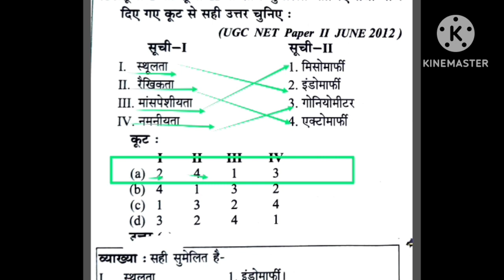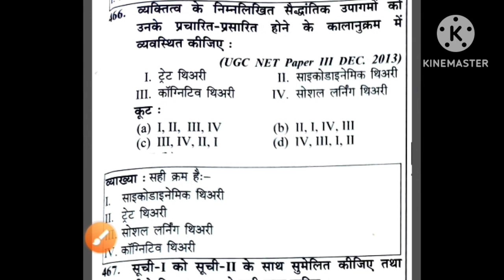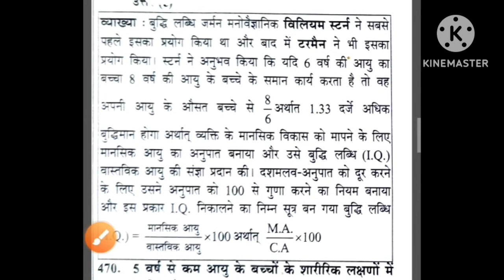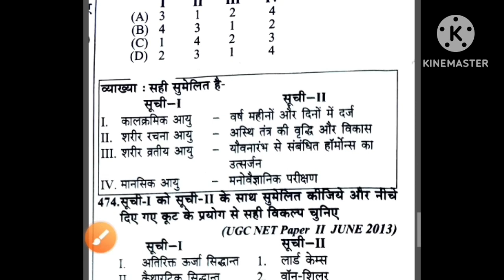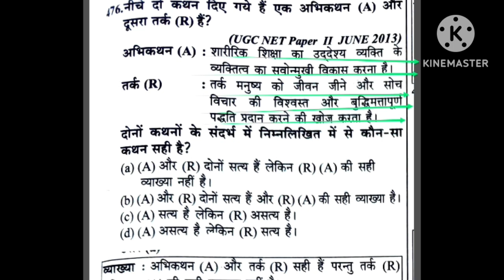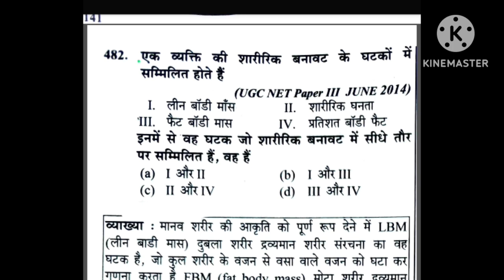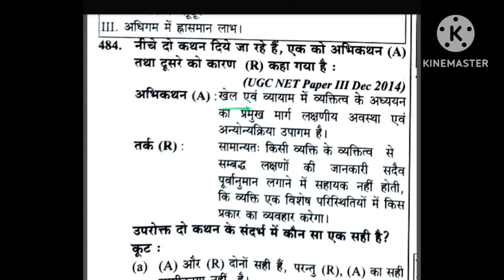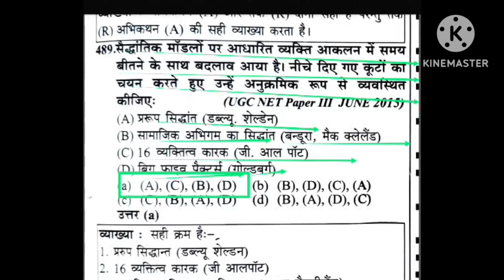Sports Psychology in physical education MCQ revision/BPSC EMRS TGTPGT LT KVSNVS Physical Education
Hi